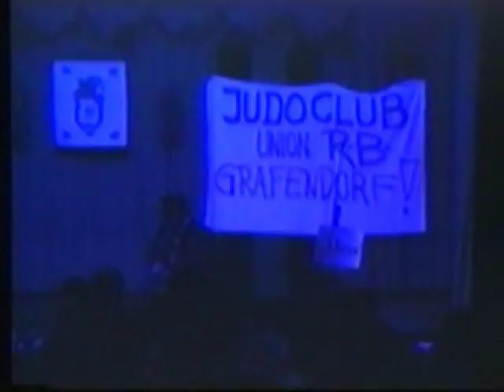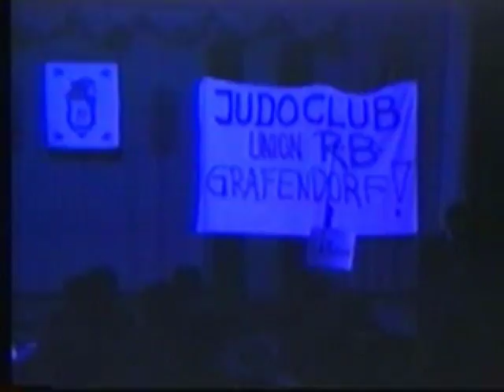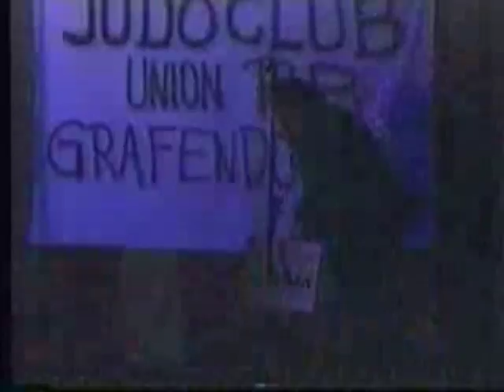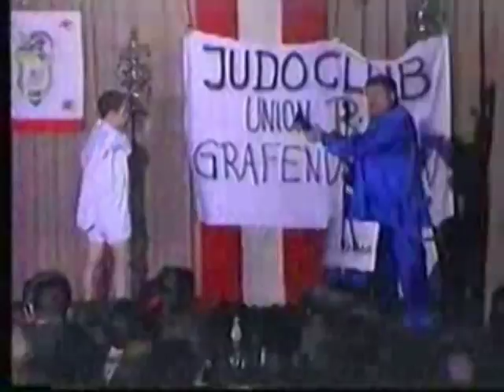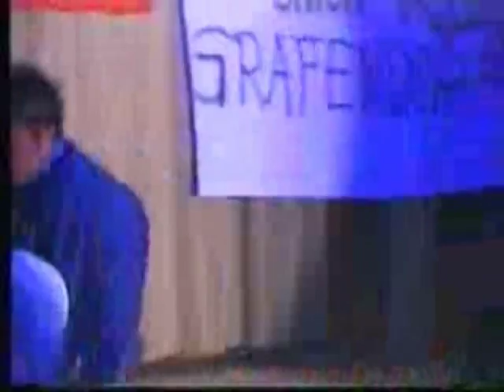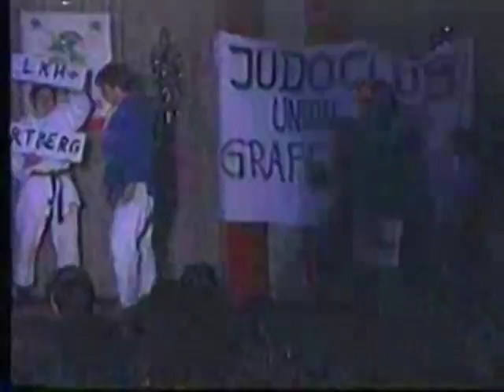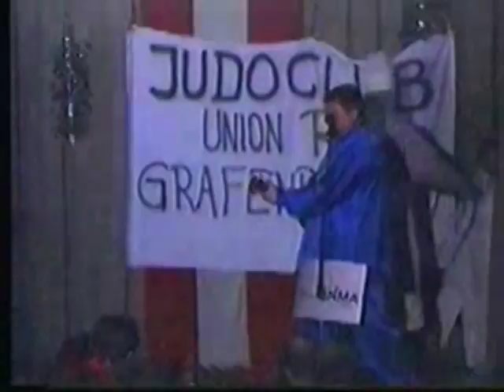Kamikaze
Unsere Faschingssitungen finden jedes Jahr im 3. Wochenende im Jänner statt.